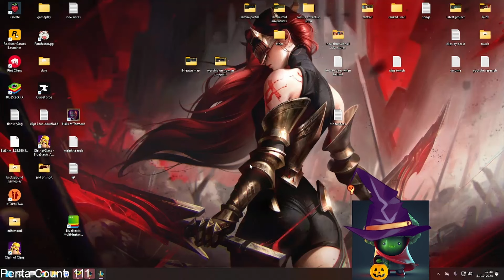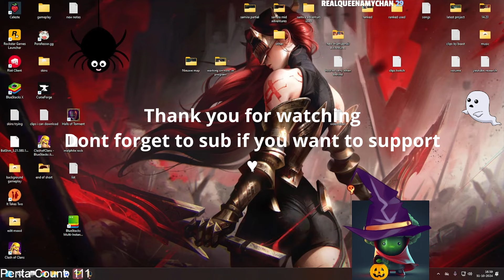Samira Mid Lane Halloween Special 🎃 | Diamond Ranked Double Feature with Intense Fights!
It’s the Samira Mid Lane Halloween Special! 🎃 This video features two action-packed Diamond ranked games as Samira mid lane, complete with Halloween-themed overlays and intense fights. Dive into the gameplay with close battles and enjoy the Halloween twists added throughout! ❤️